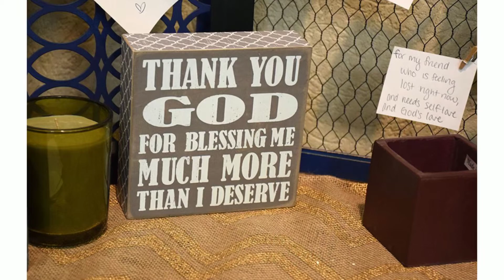Lutheran Beliefs Rochester MN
Are you ready for a community focused on Christ?  Looking to strengthen your relationship with God?  Come experience a high-energy worship service at Bethel Lutheran Church located in Rochester, Minnesota.

Bethel Lutheran is a large congregation with the close-knit heart of a small church. As a community focused on Christ, we encourage visitors and new participants to join us for all that we offer.  Our variety of outreach ministries are a great way to connect with the Bethel Community and with the greater Rochester area.

Experience our Gate of Life Service every Sunday at 10:10 am!  When you leave worship, it is our hope that you feel a stronger connection to Christ, that you serve others in the community, and that your heart is on fire with love!

If you are looking for a contemporary church service in a vibrant place of worship, join the caring people at Bethel Lutheran Church.